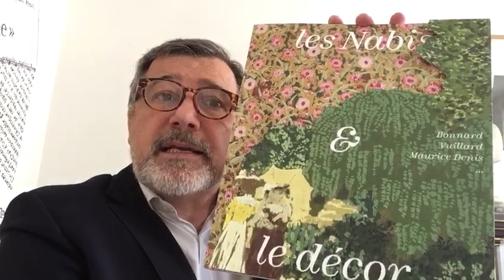Midi et quart, histoire de l’art : Arabesque poétique par Maurice Denis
Confinés mais cultivés ! Tous les jours à 12h15 nous vous donnons rendez-vous pour une respiration artistique bien méritée. Découvrez les secrets d'une oeuvre d'art, star de musée ou chef-d'œuvre oublié.
Au menu ce midi : Arabesque poétique pour la décoration d’un plafond (1892) de Maurice Denis
De Bonnard à Vuillard, les artistes nabis ont tous été passionnés par la notion d’ornement et ont réalisé paravents, papiers peints et peintures décoratives. En 1892, Maurice Denis reçoit la commande d’un plafond de salle-à-manger pour l’hôtel particulier du collectionneur Henry Lerolle. Il réalise cette grande huile sur toile collée sur bois représentant quatre femmes gravissant une échelle sur un fond végétal. « Il faut rapprocher ce panneau de l’intérêt renouvelé pour l’arabesque littéraire, assure Sylvie Patry. Il renvoie également à la musique car cette figure mélodique donne son titre à l’opus 18 de Schumann et aux Arabesques de Debussy ».

À LIRE

Catalogue « Les Nabis et le décor », édition RMN-Grand Palais (190 pp., 39 euros), exposition au musée du Luxembourg à Paris du 13 mars au 30 juin 2019.